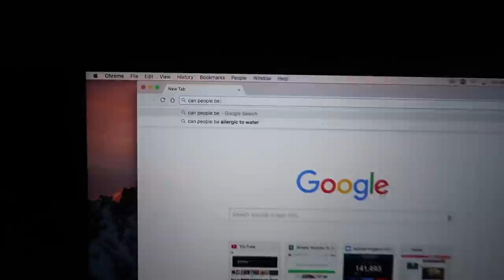DRIVE WITH ME TO SCHOOL!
IDK WHAT EVEN I DID IN THIS VIDEO BUT IT TURNED INTO A DRIVING WITH SYD VIDEO SO I HOPE YOU ENJOYED

MAILING ADDRESS:
222 E Republic Rd, Springfield, MO 65807